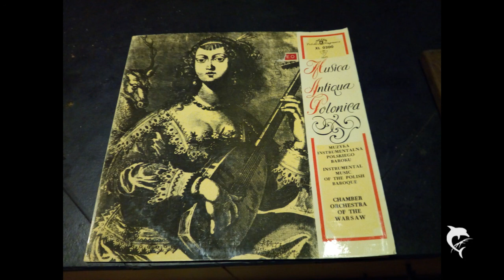Adam Jarzębski-Musica Antiqua Polonica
Listen and download as FLAC 192khz/24bit 1,65 Gigabyte
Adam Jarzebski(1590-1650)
Warsaw Chamber Orchestra 1977
FLAC 192khz/24bit 1,65 Gigabyte to download and hear
A/D CONVERTER IS THE SHIIT JIL
192kHz 24Bit
Turntable YAMAHA PX 3 with a Nagaoka MP110
Project Tubebox DS as Preamp